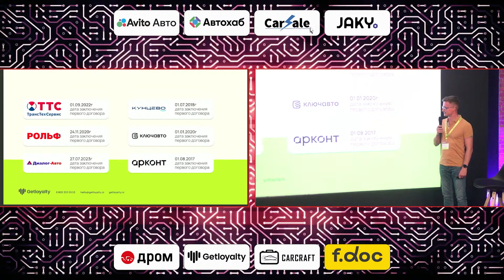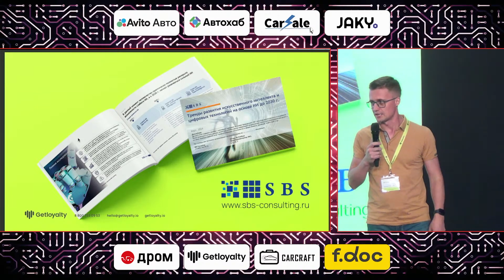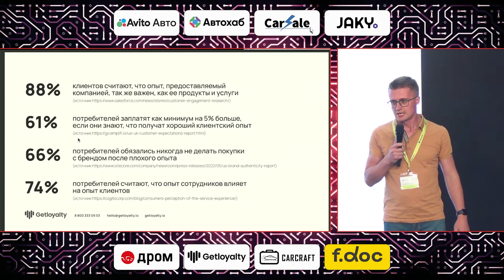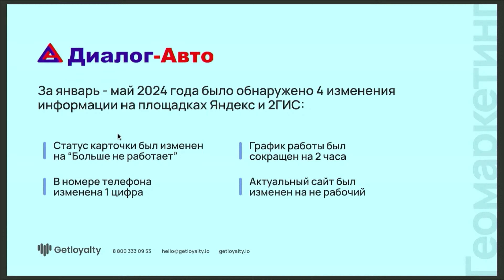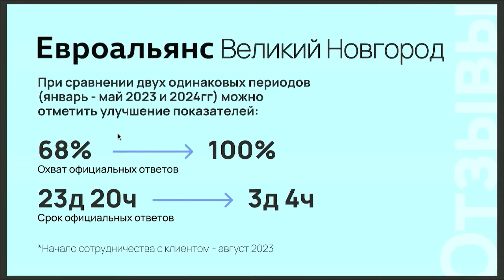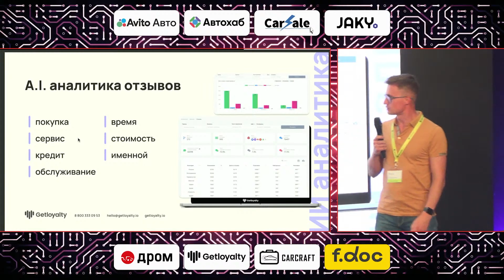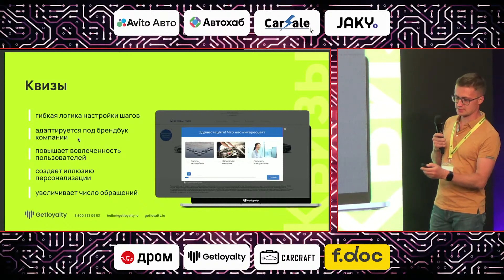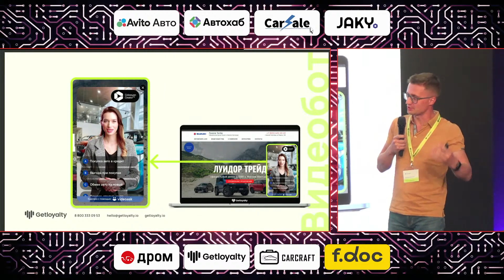ADM 2024 — Дмитрий Третьяков про то, что важнее, гонка за ИИ или просто хорошо выполнять свою работу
Продолжаем публикацию выступлений с ADM 2024. Дмитрий Третьяков, СЕО Getloyalty, рассказал, что важнее, гонка за ИИ или просто хорошо выполнять свою работу.